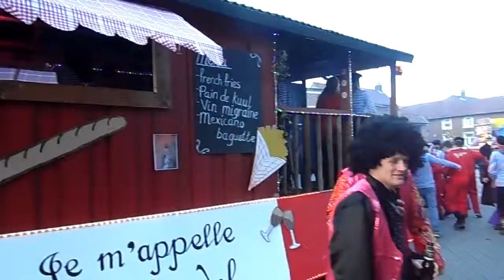CV Ketel Carnaval Noorbeek 2016 Optocht 5